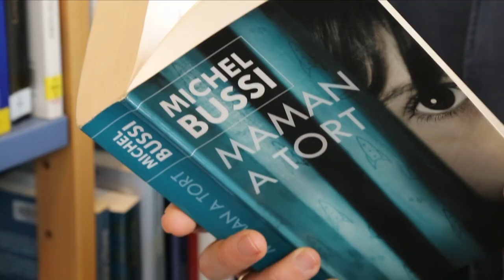Voeux 2018 de Patrick Martin, maire de Petit-Caux